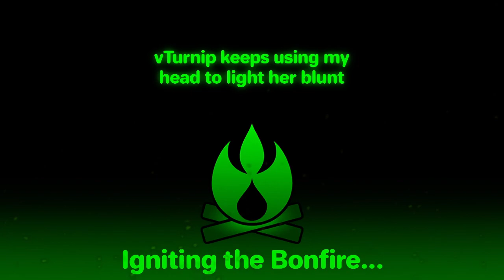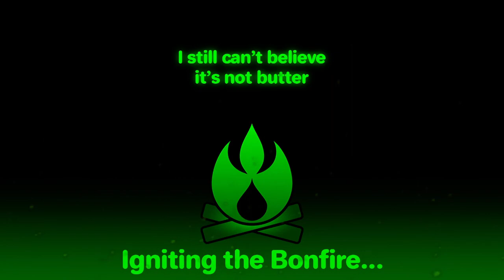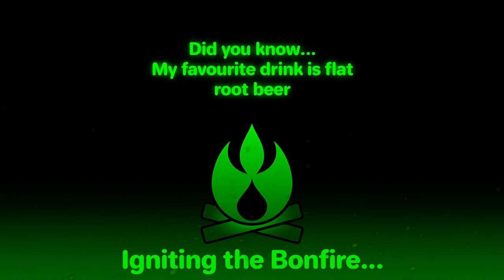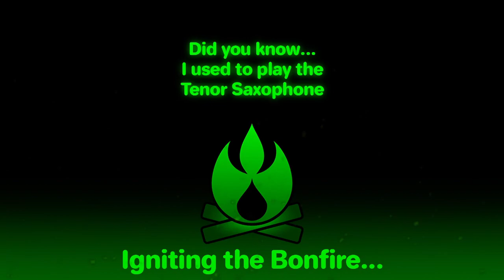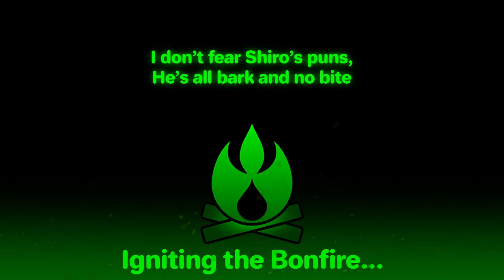Terraria Chatlamity - The Dark Side of the Moon